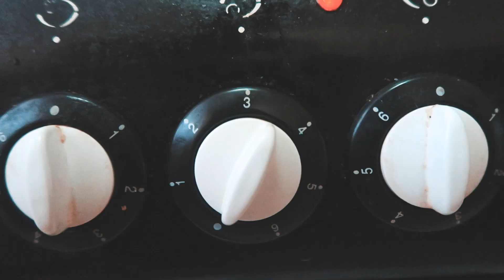الاجواء في روسيا بسبب فيروس كورونا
The Music I use - AMAZING for YouTubers

طالب ادرس فروسيا أقوم بتصوير فلوغات عن حياتي
اليومية بطريقة ترفيهية لرسم الابتسامة على وجوهكم..ّ اتمنى ان اكون خفيف ظل عليكم